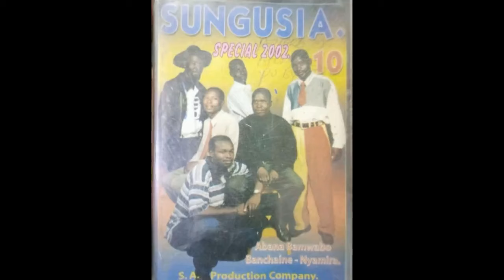abana banchaine bana sungusia old tracks